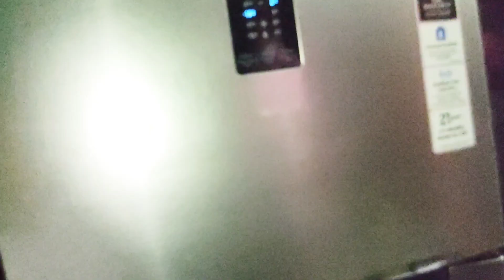Mixed veg Recipe । Paneer mixed vegetable । Bengali style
Hi Guys, welcome to my Bengali vlogs channel.
On this vlog channel I will be sharing my uncut life with you ( friends).I want to share my Daily happy moments with you guys through my vlogs.

stay happy stay blessed and stay positive ☺️☺️